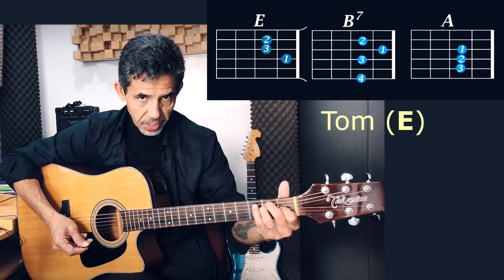Musicas com 3 acordes - como tocar 10 louvores - Violão Gospel (Fingerstyle)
🎸 Destrave Batidas, Ritmos e Troca de acordes de um jeito simples. GARANTA O SEU LUGAR: 👇

PIX para contribuição do canal  - 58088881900 🙏

Tudo bem meus irmãos violonistas...Shalom🙏😉
Hoje vamos aprender 10 musicas com 3 acordes de cada campo harmônico. Você aprender como tocar no violão e usar em sua igreja.
Esse é um vídeo para ensinar como tocar violão fácil🤜
Aqui no canal ensino pra quem gosta de violão fingerstyle e gospel music, musica pop, sertanejo, rock, blues, etc. Solo, louvores e sempre com tutorial completo para quem é desde iniciante ao avançado.
Hoje o o nosso propósito é aprender musica gospel com 3 acordes para violão.

Letra

Hinos:
Poque Ele vive
Quão grande és Tu
Para onde for irei
Foi na cruz
Vem cear
O Bondoso Amigo
Alma abatida
Tudo entregarei
Todos os hinos estão cifrados exatamente como toquei no vídeo pra você tocar  acompanhando.

Musicas com 3 acordes musica gospel com 3 acordes para violão louvores com 3 acordes